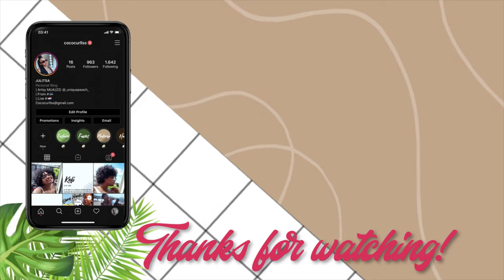TRYING JAPANESE/CHINESE SNACKS FOR THE FIRST TIME |COCOCURLS'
𝙃𝙞 𝘾𝙊𝘾𝙊𝙎,,
I’ve wanted to do test chinese/japenese candy and snacks for a long time already. So I’ve decided why not film this so you guys can enjoy it with me💕🥥

I USED THE AZTEC CLAY MASK ON MY HAIR| This is how my natural hair reacted|

⪼𝙁𝙖𝙦 :
𝗔 𝗚 𝗘 : 24
𝗕 𝗜 𝗥 𝗧 𝗛 𝗗 𝗔 𝗬 : 15 Aug.
𝗟 𝗜 𝗩 𝗘 : The Netherlands (from Curaçao)
𝗦 𝗧 𝗨 𝗗 𝗬 : IBS and Management